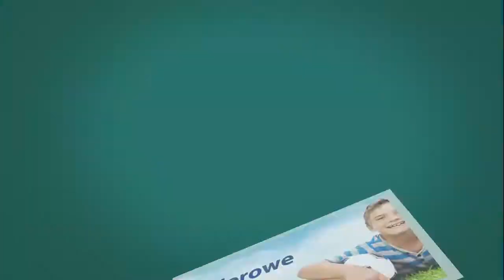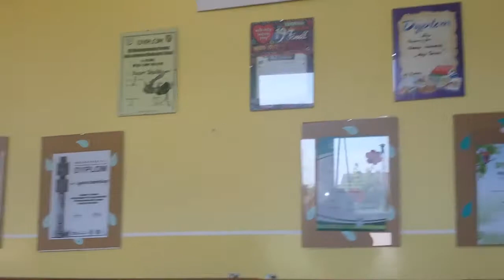Kolorowe Boiska Zespół Szkół w Miasteczku Krajeńskim